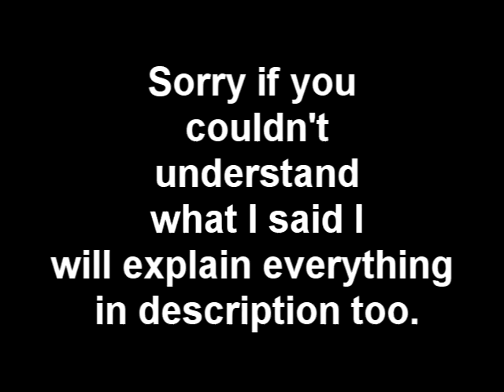Small update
Sorry that I haven't been uploading videos I have been sick at least two week so...again I'm sorry about that. Also I'm planning to make new video soon as possible so thank you for being patient but I have to ask you to be patient just little bit more